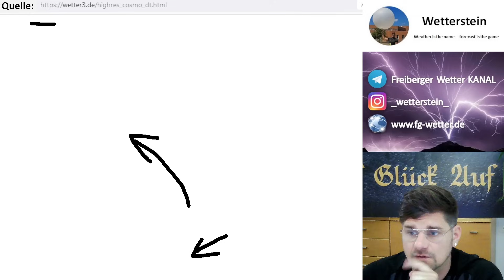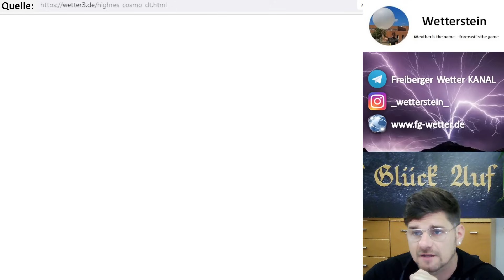Überflutungsgefahr durch Starkregen, ja - ABER: ruhig bleiben!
Glück Auf zusammen! Die eingefahrene Wetterlage setzt sich fort und zusehender Tiefdruckeinfluss löst in einigen Bereichen Deutschlands eine nicht zu unterschätzende Starkregenlage aus. Dennoch: Ruhig bleiben und sich nicht verrückt machen lassen! Das das heutzutage gut funktioniert, bekommt man immer mehr mit und die Angst der Leute wird dbzgl. leider auch immer wieder ausgenutzt, nur damit der Klick getätigt wird. Ich bekomme einige Nachichten von Leuten, wo es heißt: Auf dem und dem Kanal wird von Unwetter-Ausbrüchen und oder Lebensgefahr geredet. Was ist da dran? Schauen wir mal in die Karten und ordnen alles ganz in Ruhe ein. Ich habe dann am Schluss noch ein paar Worte zu verlieren.. //sk